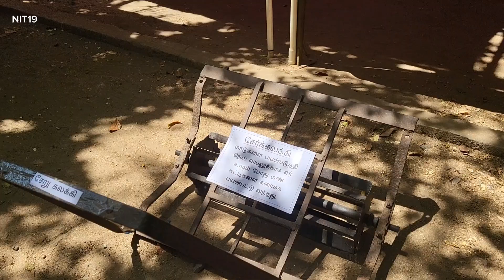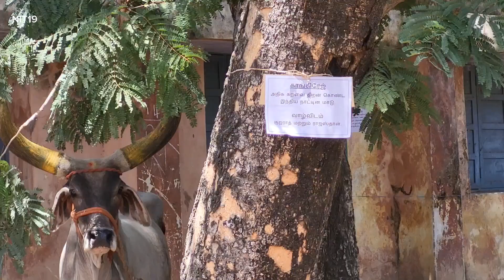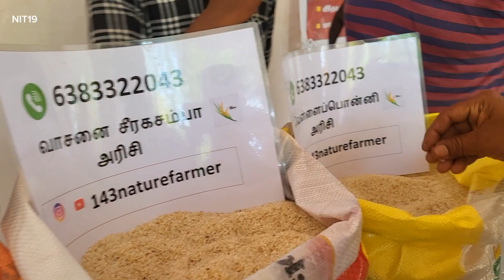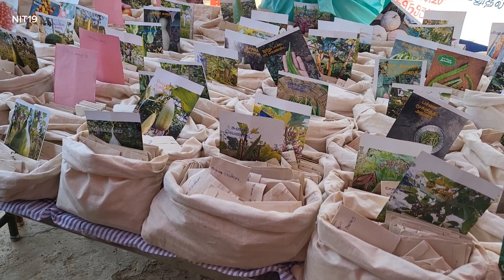ஊர்தோறும் உணவு திருவிழா - 2024 | Kannamangalam | Food Festival | Sarathkumar | NIT19